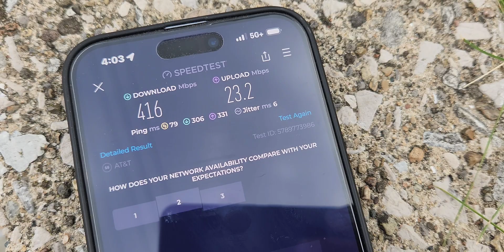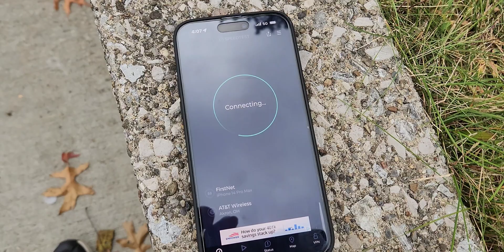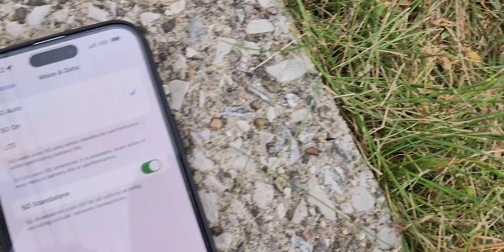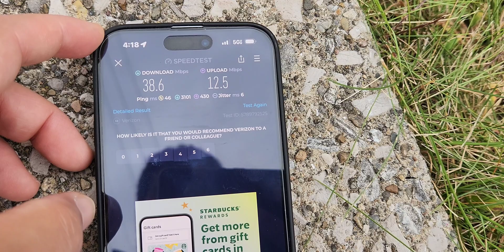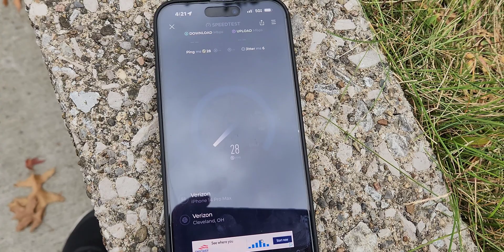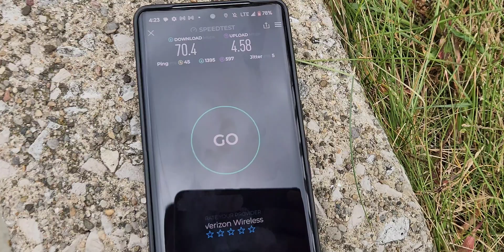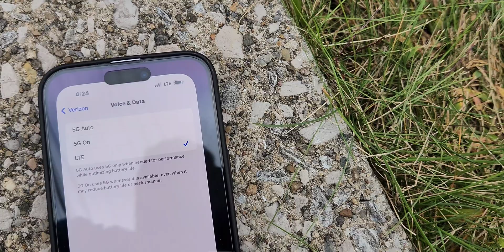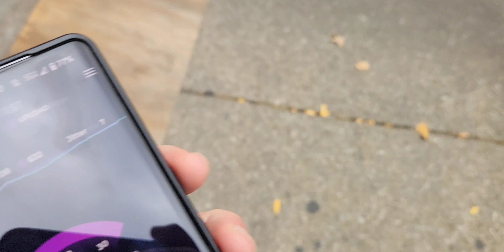5G & 4G LTE AT&T FirstNet T-Mobile Verizon Speed With Sneed September 23'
Looking For a New & Exciting Opportunities? Our Partner SNHU Has Incredible Programs of Study that may Boost Your Earning Potential and Set You Into A Fulfilling Career Path

0:00 Intro
1:35 AT&T 5G+ SA NSA & 4G LTE
3:40 FirstNet 5G & 4G LTE
5:04 T-Mobile 5GUC SA & NSA 4G LTE
8:40 Verizon 5G 5GUW 4G LTE
14:25 Conclusion, Recap